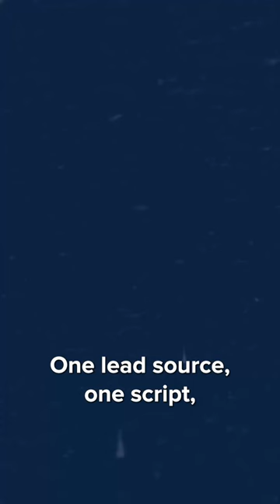Do More if You Want to Make Less 🚀💪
Every morning, if you focus on 1 lead source, 1 script, and 1 activity, success will be simple for you!

Want to be our next Case Study? I am looking to help growth minded real estate agents and team leaders profitably scale during the "shift storm" we are experiencing. Check out the details below if you want to be one of them! No gimmicks or hype, just the stuff that works!

Lars Hedenborg is the host of the Real Estate Team Builders podcast and the Founder of Real Estate B-School. Real Estate B-school provides tools, systems, training and coaching for top producing real estate agents and team leaders looking to build profitable, sustainable, systems driven businesses. Lars is also the best-selling author of “Scale or Die - Achieve True Freedom in Your Real Estate Business & Live Your Life Without Regrets”. Lars' career in real estate began in March 2007 when he left his corporate career in acquisitions and strategy. By the end of his first full year in real estate, he hustled to close 71 sides but was working 70+ hour weeks, leaving his family life to suffer. This motivated Lars to scale his real estate business so that it could run without him. Lars and his team have served over 5,000 families with their real estate needs. Now he's on a mission to help other top agents and team leaders achieve time and money freedom by scaling their business and building leveraged income through the eXp platform. Lars is a Jesus follower and is married to his much better half Julie and they have 2 kids Anders and Kendal that keep him on his toes and incredibly busy.